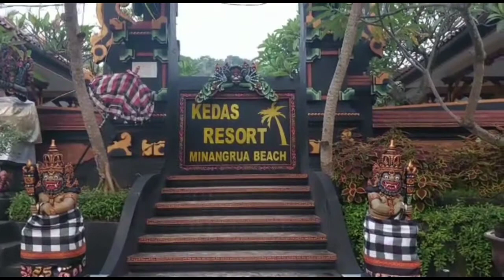Wisata Lampung Kedas Resort Minangrua Beach | Resort Lampung Serasa Resort Di Pulau Dewata Bali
Kedas Resort Minangrua Beach merupakan resort/penginapan bergaya Bali yang berada di Pantai Minangrua. Kedas Resort ini menghadirkan desain yang klasik dimana di sisi gerbangnya dihiasi patung selamat datang khas Pulau Bali, begitupun di dalam bangunannya banyak dihiasi ukiran-ukiran dengan corak daun atau bunga khas masyarakat Bali dan Pantai Minangrua merupakan pantai yang berada di Jalan Lintas Sumatera km 03 Bakauheni Provinsi Lampung. Pantai dengan hamparan pasir putih ini menyajikan keindahan panorama lautnya yang berwarna biru serta pemandangan alam yang sangat indah.

Berikut merupakan video tentang Wisata Lampung @Kedas Resort Minangrua Beach | Resort Lampung Serasa Resort Di Pulau Dewata Bali

Terimakasih..